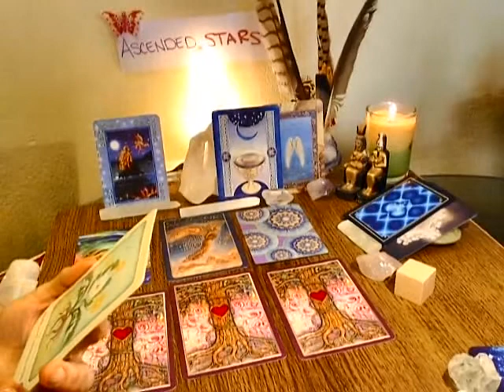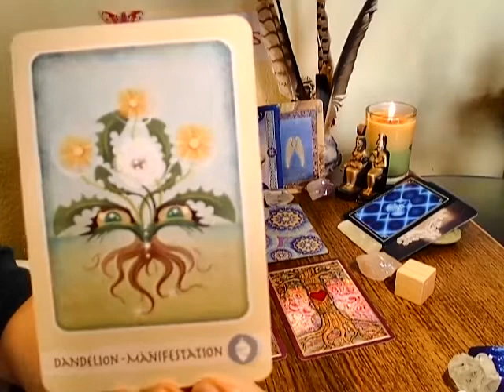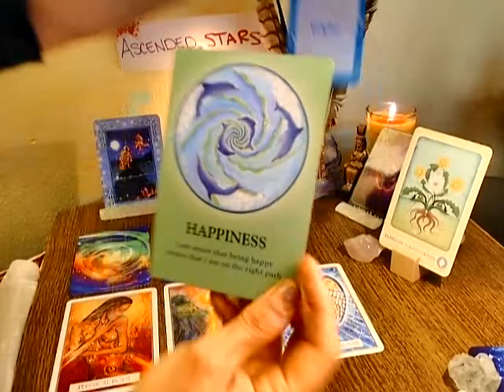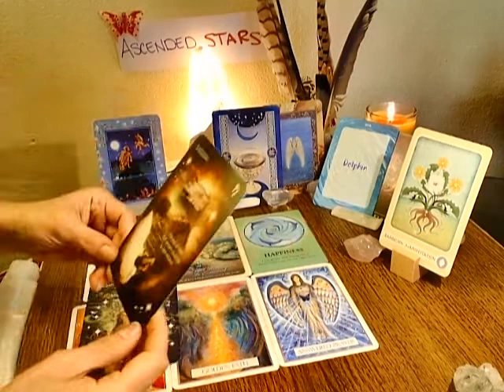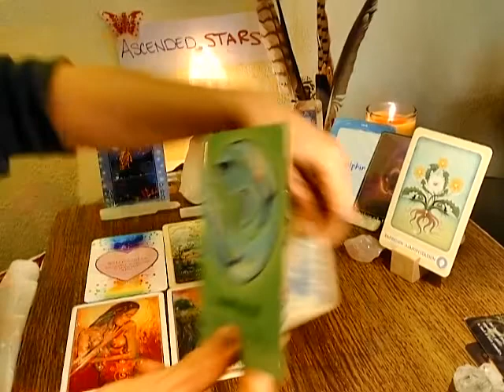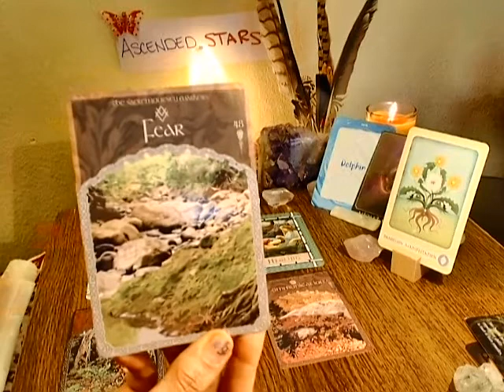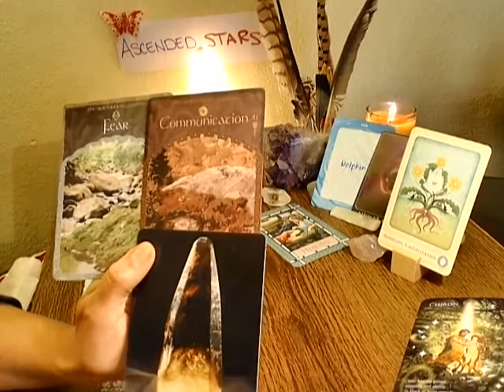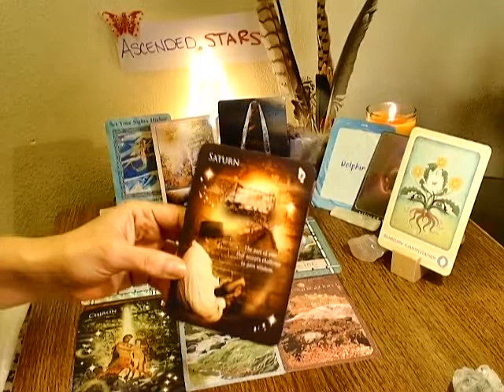CANCER FEBRUARY 2019 LOVE ORACLE - Healing First Then Action for Manifestation ~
***FEBRUARY SPECIAL 2019 $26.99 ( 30 min. Video)

FEBRUARY SPECIAL*** $ 26.99 *** Video sent via email  (within 5 BUSINESS DAYS )  - 30 min. Private & Personal Session one on one energetically
- Join the Tribe of like mined :-)
Thank you SO MUCH for DONATING
Ally Jayde~